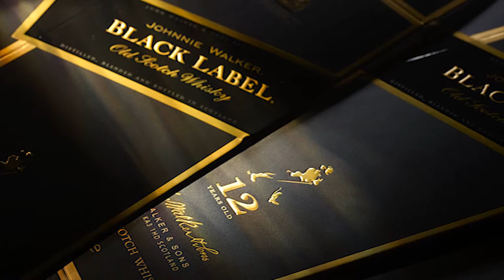Product Photography Bromsgrove Birmingham Worcester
When it comes to bringing a product to market, image is everything. When working on projects for our clients involving product photography, attention to detail is critical.

Dpix ensure that each item looks top notch with gleaming highlights, stunning angles and crisp focus. We like our clients to feel that their items look “A million dollars” so that they can go to an exhibition, produce a catalogue or display on their packaging with absolute confidence.

Take a look on our website at a small selection of some of our Product photography portfolio that will make your marketing materials really stand out from the crowd .